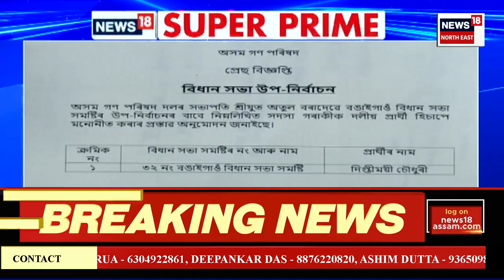Super Prime 18 | ২৩ অক্টোবৰৰ পৰা আৰম্ভ হ’ব HSLC পৰীক্ষাৰ আৱেদন প্ৰক্ৰিয়া।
Super Prime 18 | HSLC পৰীক্ষাৰ আৱেদনৰ দিন ঘোষণা।
২৩ অক্টোবৰৰ পৰা আৰম্ভ হ’ব আৱেদন প্ৰক্ৰিয়া।